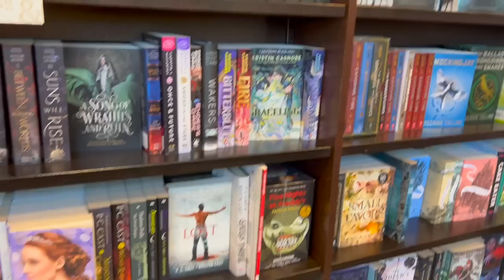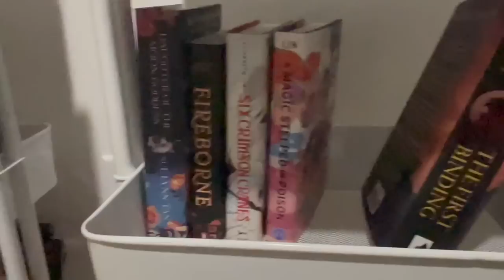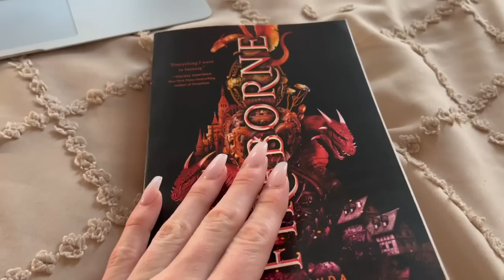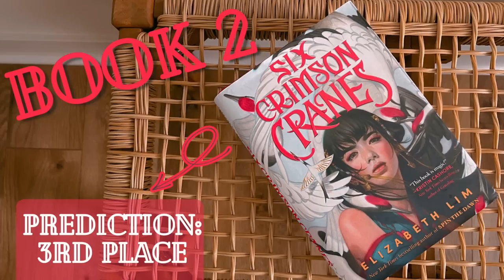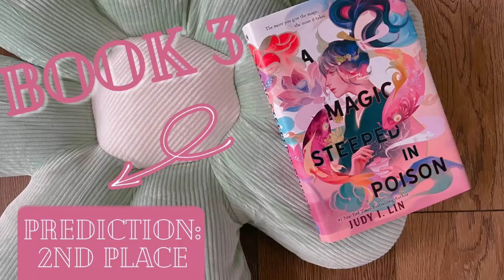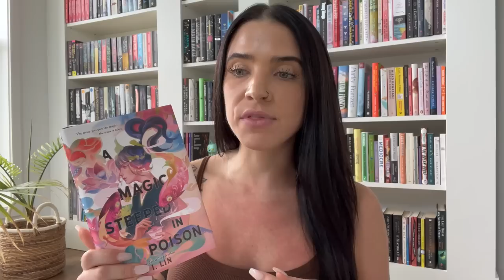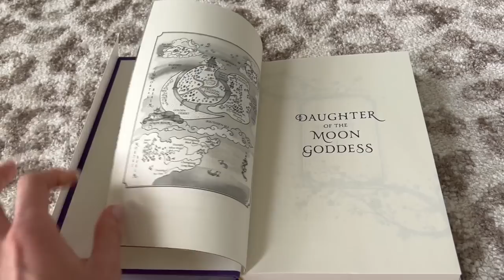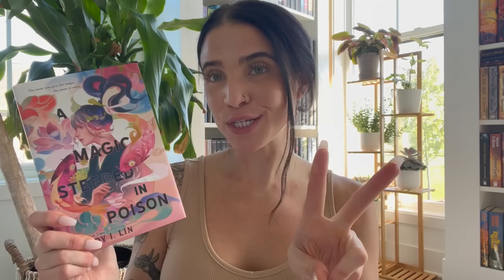reading popular fantasy books YOU chose!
⦾ Books Mentioned ⦾
Six Crimson Cranes
A Magic Steeped in Poison
Daughter of the Moon Goddess

Much Love
Britt ☮